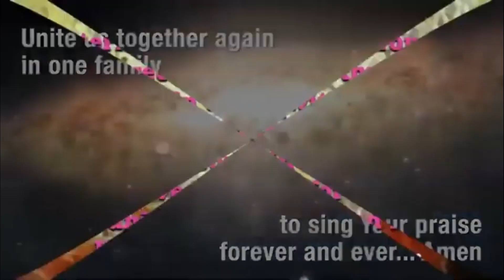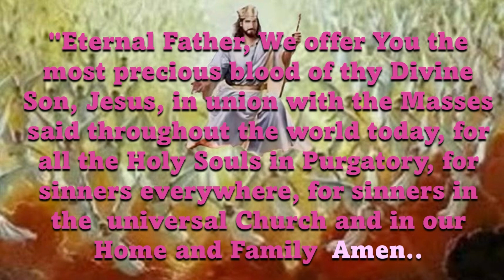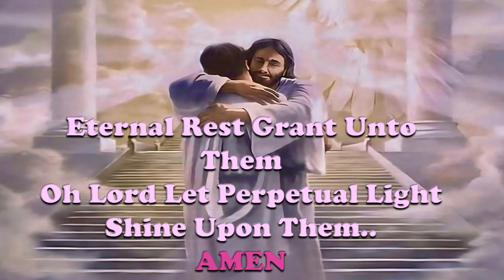JULY 4, 2024 DEPARTED VIDEO 40TH DAY MAY THE CHOIRS OF ANGEL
40TH DAY OF JULIA YAP